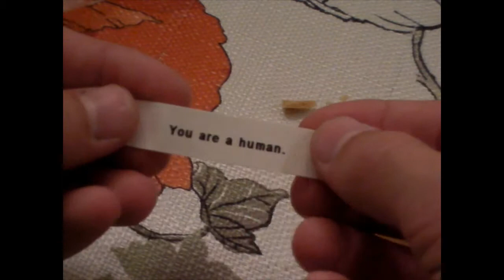Lying Fortune Cookies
They lied.